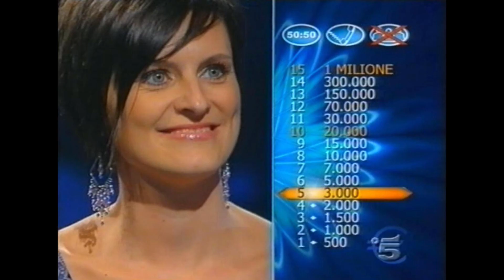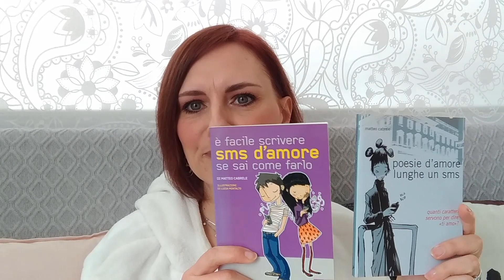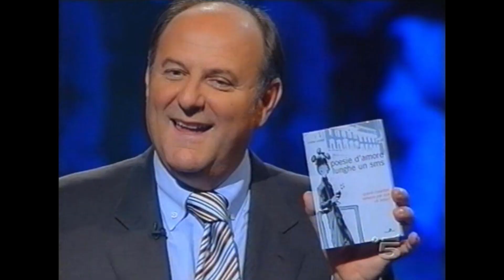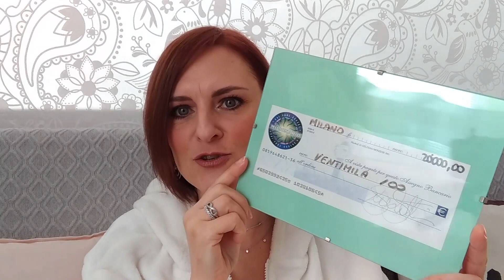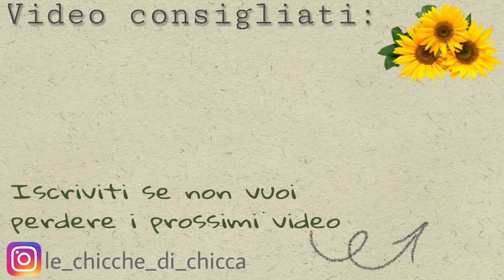"L'accendiamo?" || La mia esperienza come concorrente di "Chi vuol essere milionario?" 26/09/2009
La mia vetrina su Amazon

Le domande del mio quiz di selezione (ne ho ricordate 31 su 36). Avevo 15 minuti per rispondere:
1) Come si chiama il periodo in cui negli Stati Uniti erano vietati gli alcolici?
2) Di quale popolo era re Teodorico?
3) A chi ha lavato i piedi Gesù prima dell’ultima cena?
4) Sem, Cam e Jafet erano i figli di?
5) Come si chiamava il padre di Maria?
6) Nell’arte cosa indica il termine “putto”?
7) Quale pittore aveva un fratello di nome Theo?
8) Dove è custodita la Nike di Samotracia?
9) Qual è la prima parola de “I promessi sposi”?
10) Che professione svolge Lisbeth Salander, protagonista della trilogia “Millennium”?
11) Chi dettò le sue memorie a Rustichello da Pisa?
12) In che regione si trova la Sila?
13) Quale catena montuosa divide l’Europa dall’Asia?
14) Dove sfocia il fiume Volga?
15) Chi dei tre presentatori di X-Factor è un produttore discografico?
16) Quale toscano affianca la Isoardi nel programma “La prova del cuoco”?
17) Di quale serie tv fa parte Fiona May?
18) Qual è il nome d’arte del cantante Filippo Neviani?
19) Di quale regione è originario Marco Carta?
20) Per quale casa automobilistica corre J. Button?
21) Di che nazionalità è il tennista Roger Federer?
22) Chi era il portiere della famosa finale Italia-Germania 4-3?
23) “I have a dream”: chi l’ha detto?
24) In quale anno è stato costruito il muro di Berlino?
25) In quale parte del corpo si possono vedere le lunule?
26) Partendo dal sole qual è il secondo pianeta che s’incontra?
27) Com’è la “manina” in un’aria della Boheme?
28) In quale opera c’è l’aria “La donna è mobile”?
29) Chi ha scritto il libretto de “Le nozze di Figaro” di Mozart?
30) Chi è il regista di “C’era una volta il West”?
31) Come si chiamava il bambino del film E.T.?

Le domande della mia puntata, andata in onda sabato 26 Settembre 2009:
1. Domanda da €500: Se assisti al “cambio della guardia” ascoltando il Big Ben ti trovi a:
A. Washington
B. Londra
C. Parigi
D. Berlino

2. Domanda da €1000: Cosa puoi riparare con una goccia di smalto?
A. Il tacco di una scarpa
B. Un bottone staccato
C. Una chiusura lampo
D. Una calza smagliata

3. Domanda da €1500: Quale anticiclone porta tempo bello e stabile sulla nostra penisola?
A. Delle Baleari
B. Delle Azzorre
C. Delle Sporadi
D. Delle Egadi

4. Domanda da €2000: Per quanti giorni un pinguino allatta i suoi piccoli?
A. Solo pochi giorni
B. Sei mesi
C. Più di un anno
D. Mai

5. Domanda da €3000 (qui ho chiesto l'aiuto del pubblico): “Stasera vado a un concerto della Todrani” dice un fan parlando di:
A. Elisa
B. Alexia
C. Giorgia
D. Mietta

6. Domanda da €5000: Le vicende di quale personaggio mitologico non hanno a che fare con l'acqua?
A. Achille
B. Edipo
C. Narciso
D. Ulisse

7. Domanda da €7000 (qui ho chiesto l'aiuto del 50:50): “E' una supposta piena di buchi”. Cosa riguardò questo impietoso giudizio?
A. L'Empire State Building
B. La Tour Eiffel
C. Il Cremlino
D. La Torre di Pisa

8. Domanda da €10000: Di che colore è la polvere di diamante?
A. Trasparente
B. Nera
C. Azzurra
D. Bianca

9. Domanda da €15000: In che romanzo lui ama Ada, si dichiara alla sorella Alberta e sposa l'altra sorella, Augusta?
A. Gli indifferenti
B. Il piacere
C. La stanza del vescovo
D. La coscienza di Zeno

10. Domanda da €20000 (qui ho chiesto l'aiuto da casa): Quale di questi salmoni non c'è?
A. Del Danubio
B. Rosso
C. Di montagna
D. Dell'Altlantico

11. Domanda da €30000 (alla quale ho sbagliato a rispondere): Secondo la leggenda chi era il padre di Romolo e Remo?
A. Enea
B. Marte
C. Il Tevere
D. L'Esquilino